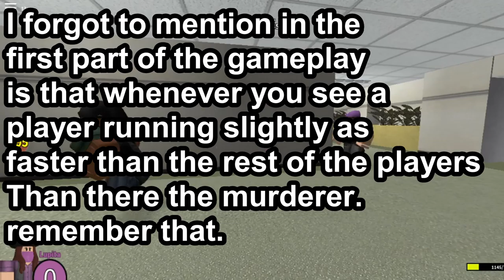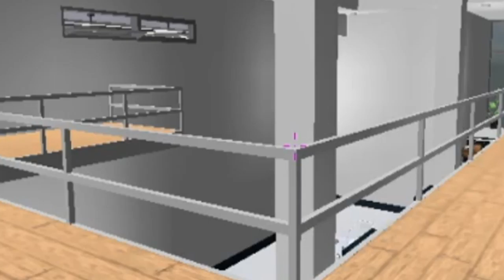Roblox: Arsenal But Its Really Murder Mystery!?!